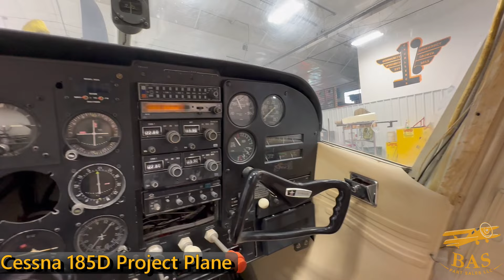Cessna 185D Project Plane For Sale | BAS Aircraft Salvage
If you are looking to do some real back-country flying or haul the whole family plus luggage... Look no further. This Cessna Skywagon Project is for you.

This is a 1965 Cessna 185D Project for sale with what has to be) the lowest time of any Skywagon in the World! We are selling this project as our repair shop is currently booked out, otherwise, we would take it on ourselves!

This aircraft boasts a Lycon Overhauled IO-470 that has been preserved/pickled with 1.9 Hours on it. It also has a brand new zero-hours Hartzell Scimitar Propeller.

What makes the aircraft a project are some corrosion spots on the top skins of the wings and fuselage caused by a leaky hangar roof. These spots can either be addressed by skin replacement or some sanding. It's up to the buyer to decide, and we are more than willing to schedule inspections of the aircraft.

Other than that, put a coat of paint on it and reassemble. Whether you do the work yourself or have your shop do the work, you will make it out of the other end of the project with a fantastic aircraft with equity for your time and effort.

BAS Part Sales is the world leader in general aviation salvage. Our team of experts is on standby with the assist to get you back in the air fast! Shop our entire parts warehouse, all 48K+ square feet of it, on our website at baspartsales.com